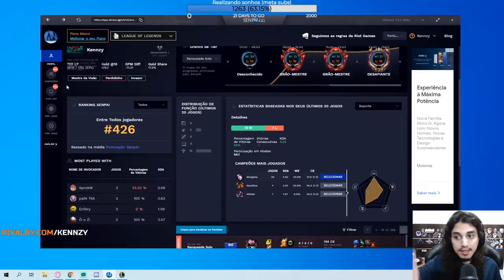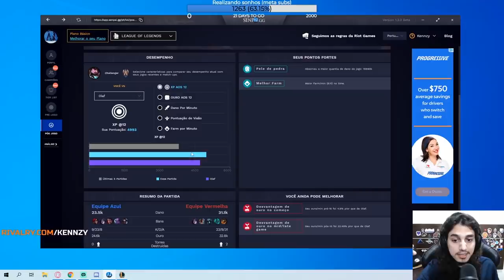DE MORGANA NOIS NÃO PERDE!!